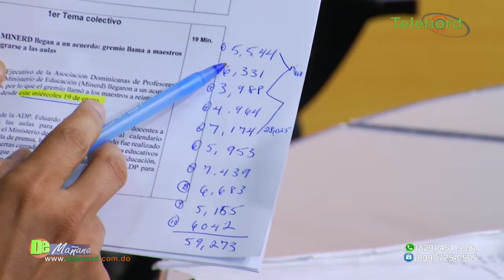Si un profesor o niño tiene síntomas debe ir a su casa dice Director de Salud Prov. Duarte